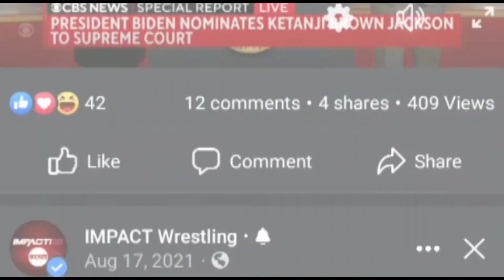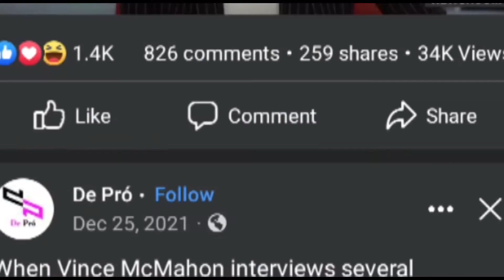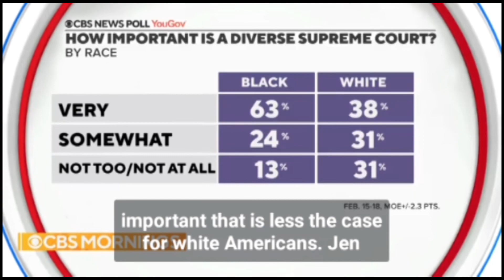S05E21| Who is KetanjiBrownJackson ?| Feb. 25, 2022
KetanjiBrownJackson becomes 1st black woman to be nominated on ussupremecourt as starts now.